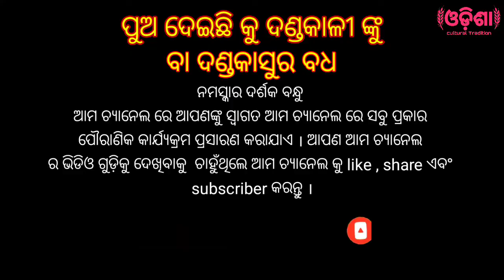Jatramaharathi Bhutadi। Tuna sir ଙ୍କ କଣ୍ଠରୁ " ମଣି ମଣ୍ଡପେ ମା ବସିଚି.."। Odia Nataka। Rama Nataka।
Cultural Tradition Of Odisha

ମୁଁ ଅଜୟ ସ୍ବାଗତ କରୁଚି ଆମ ( Cultural Tradition Of Odisha ) ଓଡ଼ିଶାର ସାଂସ୍କୃତିକ ପରମ୍ପରା channel କୁ ।

 ଅଗଣିତ ଦର୍ଶକ ବନ୍ଧୁ ମାନଙ୍କୁ ମୋର ଅନୁରୋଧ କି ଭିଡିଓ କୁ like ଓ share କରନ୍ତୁ ଏବଂ ଭିଡିଓ ଟି କେମିତି ଲାଗିଲା comment ମାଧ୍ୟମରେ ଜଣାନ୍ତୁ ।

   ଏବଂ ଯଦି ଆପଣ ଆମ channel କୁ subscribe କରିନାହାନ୍ତି ତେବେ ଶୀଘ୍ର subscribe କରନ୍ତୁ ଏବଂ ତଳେ ଥିବା 🔔 ବଟନ୍ ଟିକୁ ଦବାଇ all notification ଟିକୁ on କରନ୍ତୁ ଯାହା ଫଳରେ ଆମ ର ସବୁ ନୂଆ ନୂଆ ଭିଡିଓ ଆପଣଙ୍କ ପାଖରେ ସହଜରେ ପହଞ୍ଚି ପାରିବ ।

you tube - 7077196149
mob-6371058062